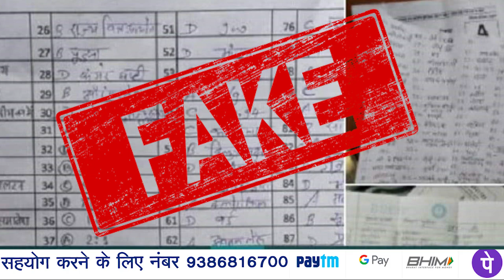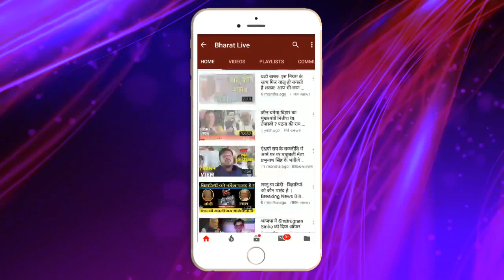सावधान! वायरल प्रश्नपत्र बिहार पुलिस का नही है !